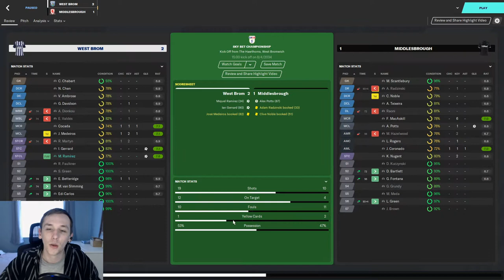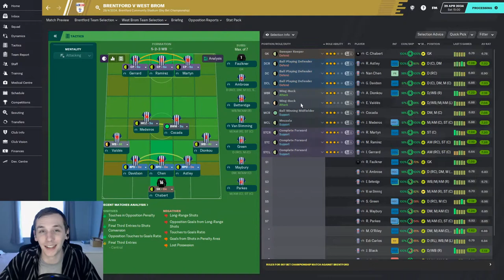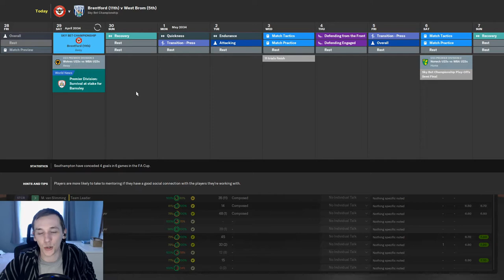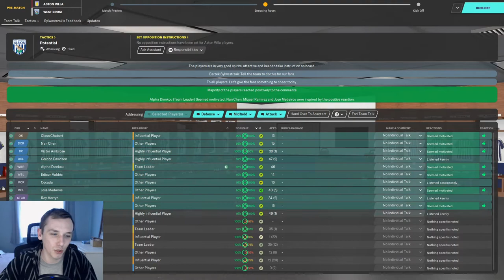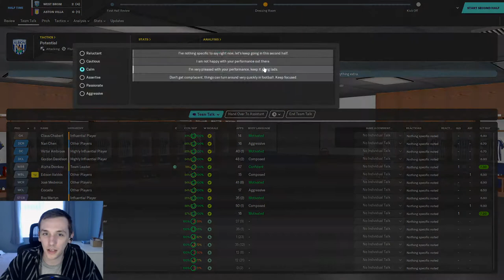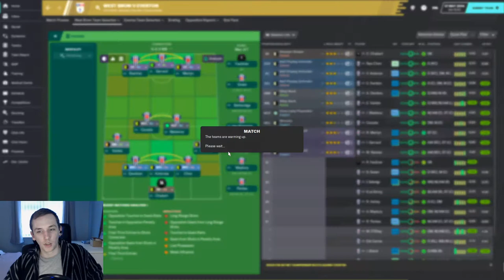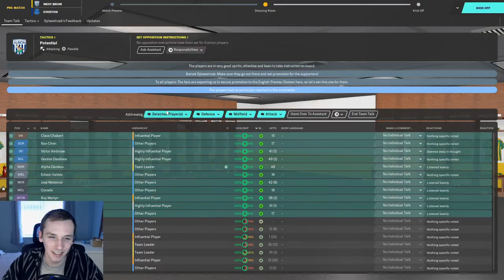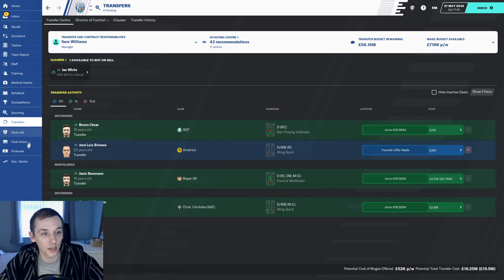FM20 | YOYOMAN WEST BROM | #87 | AUTOMATIC? PLAYOFFS? | FOOTBALL MANAGER 2020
In today's episode we conclude our first season in charge of West Brom.